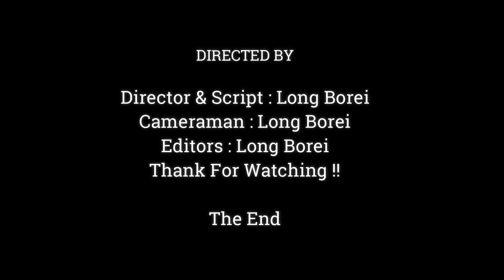OMG.!!Baby Monkey Dito Pull Milk So Long , Baby Monkey Dito Try To Flow Milk From Mom Daisy,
Dear all Value Visitor, This Videos We Want To Show You About , OMG.!!Baby Monkey Dito Pull Milk So Long , Baby Monkey Dito Try To Flow Milk From Mom Daisy,